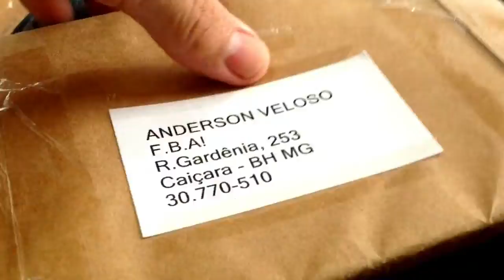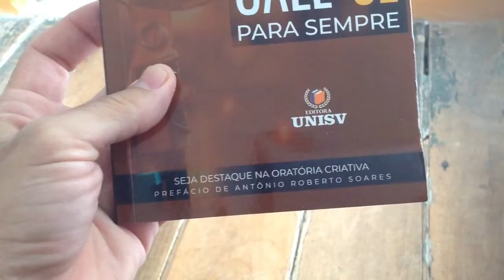CHEGOU MEU LIVRO - FALE BEM AGORA OU CALE-SE PARA SEMPRE - ANDERSON VELOSO - CURSO DE ORATÓRIA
📱Todo o curso é online, prático e vitalício. Isso significa que você sempre receberá as atualizações.

📃Conheça o livro que escrevi com o Google Docs
E-Book EM BUSCA DE  MIM

✔️ TORNE-SE UM PARCEIRO DO CANAL. APOIE NOSSO TRABALHO PARA RECEBER MAIS CONTEÚDOS COMO ESTE.

Aproveite todo conteúdo do canal. Busque assuntos interessantes nas playlists. Tenho certeza que você vai amar e encontrará o que procura.